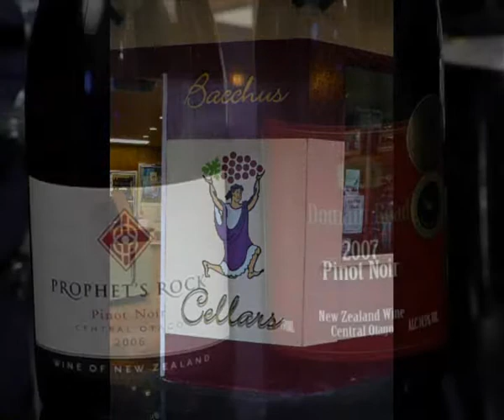Gabor Wine Review 1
Gabor reviews this weeks wine on The Beat Goes On, hosted by Gerard Smith.